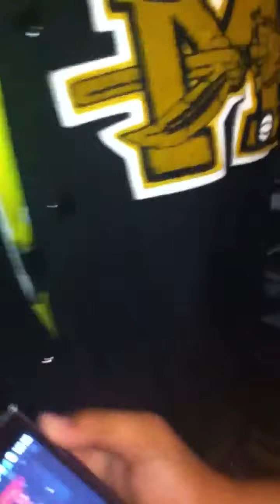T-Recca & D-Money Late night Flow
Chillin in the great Motown, with all the niggas.